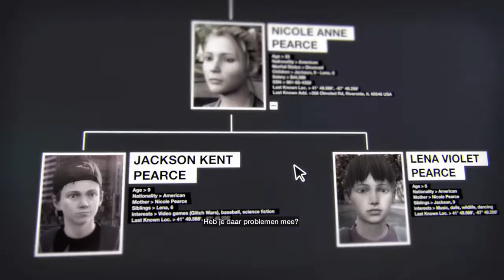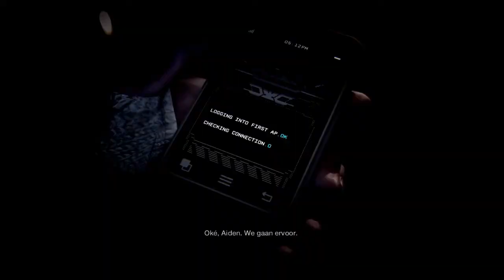Watch_Dogs Trailer (Selfmade)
A self made trailer for Watch_dogs!